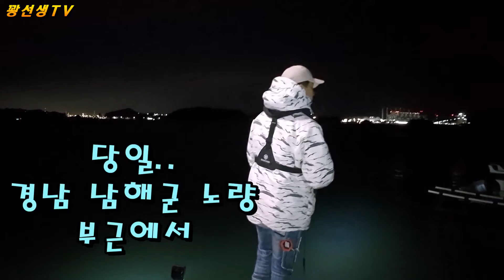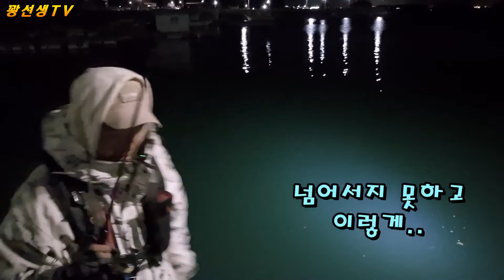갑오징어 에깅낚시/이제는 만성이 되어진 '1일1갑'. 잡았나TV 동출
남해쪽 포인트 3곳을 탐사
갑오징어 1마리 이상 잡기가 이렇게 어렵다니...